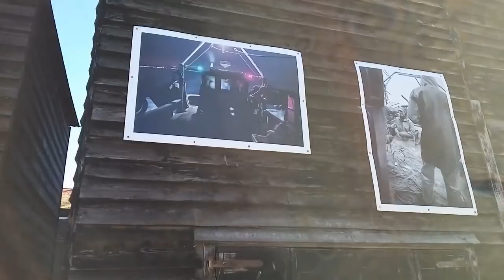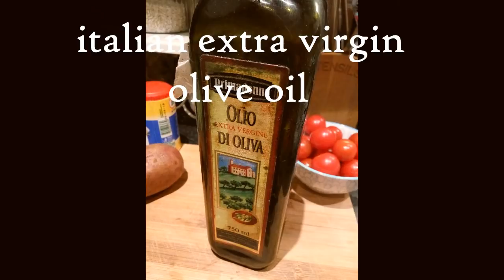Oven baked cod with potatoes and tomatoes a italian healthier alternative to fish and chips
Oven baked cod with potatoes and tomatoes

This video includes "Sara is going to Hastings to buy fish"
0:01 min Intro black and white movie
0:46 min presentation by Paolo
1:24 Sara is going to Hastings to buy fish
4:16 min the recipe starts.

Ingredients

For 2 servings:

- 2 cod fillets
- 3 potatoes
- 200 g. of baby plum tomatoes
- garlic
- fish seasoning
- italian extra virgin olive oil

We have decided to donate 10% of our advertising revenue to Amici del Peru’

Easy or not?
Please let me know and which dish you'd like to prepare and I'll make a video with the recipe!

Songs free licenses by Ron Meixsell - Non_Piu_Andrai - about the intro
Noble_Dub by Silent Partner
Brother_Jack by Jr Tundra